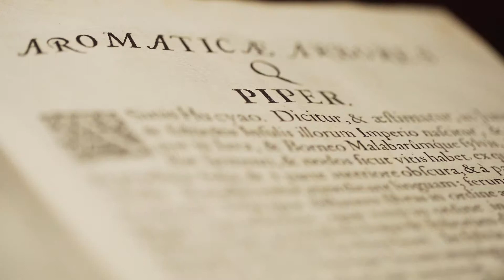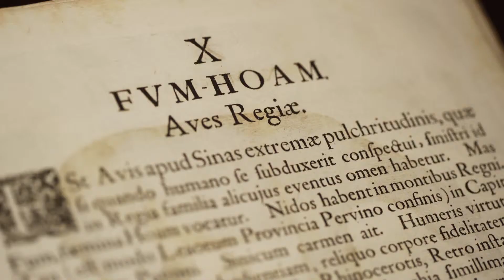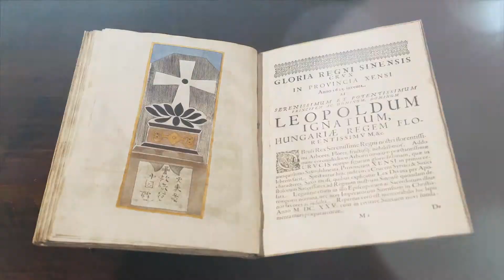Michael Boym, Flora sinensis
In occasione della terza edizione di MuseoCity (1-3 marzo 2019), dedicata al tema Natura, Arte, Musei, l’Archivio Storico Civico e Biblioteca Trivulziana offre ai visitatori la possibilità di ammirare un prezioso esemplare dell’edizione secentesca della Flora sinensis, pubblicata a Vienna dal gesuita polacco Michael Boym.
Alla visione dell’originale si accompagna la disponibilità del facsimile edito da Aboca, che consente al pubblico di sfogliare in riproduzione l’intero apparato illustrativo del volume.
Il video, prodotto da acvideo per conto di Aboca, offre alcune immagini suggestive dell’esemplare originale appartenente alle raccolte dell’Archivio Storico Civico e Biblioteca Trivulziana.